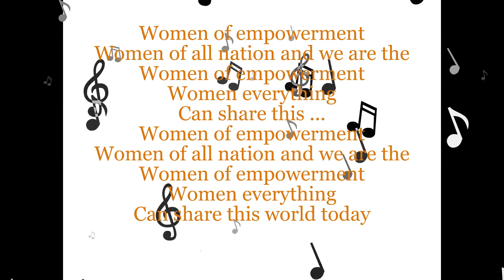POWERFUL KEYNOTES SPEAKER VIDEO 2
GWES 2020 (THURSDAY - DAY 1 - NOVEMBER 19, 2020)
POWERFUL KEYNOTE SPEAKER video 2
Defying The Odds Standing As One

GLOBAL WOMEN SUMMIT 2020 (DUBAI ,UAE)
Women Empowerment Theme Music by C.O.D.A.
Collaboration Of Different Artists
Composed by Chie Dan Gal
Musical Arranger Ocram Omotsosirc Marco Renato Crisostomo
Artist Singer Viktoria Uychoco